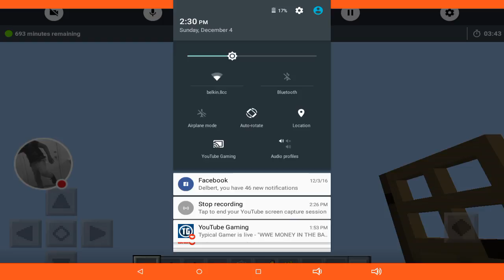My Minecraft: Pocket Edition Newer one